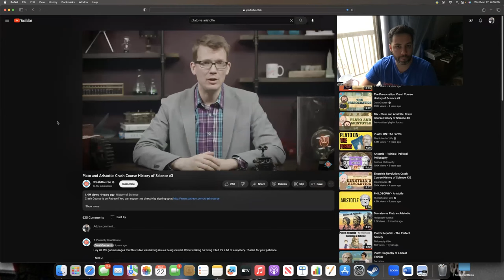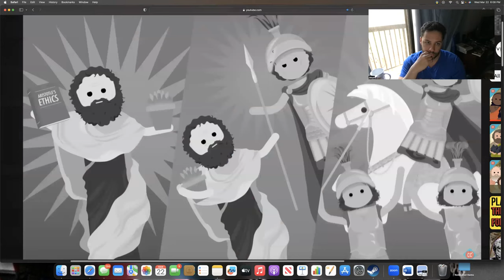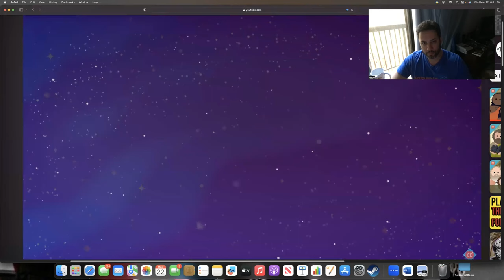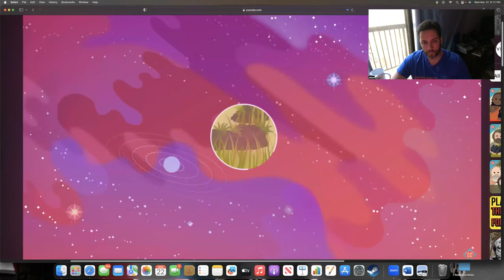Socionics/mbti - PLATO vs ARISTOTLE - introverted thinking Ti vs Extroverted thinking Te